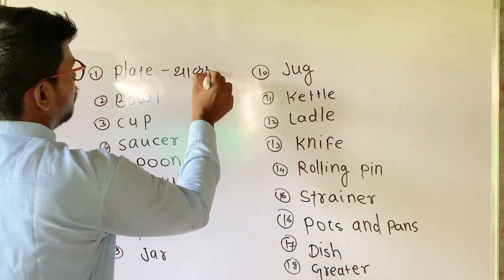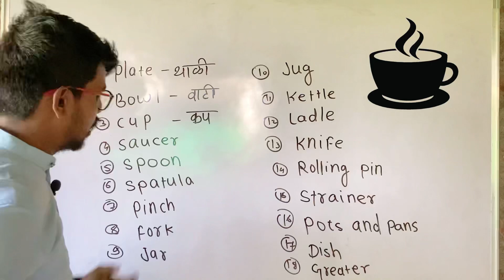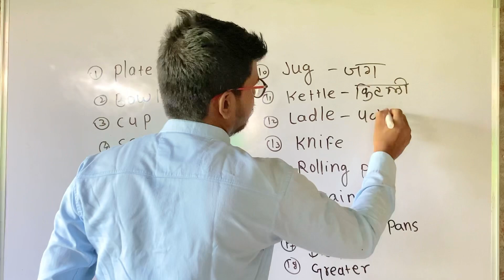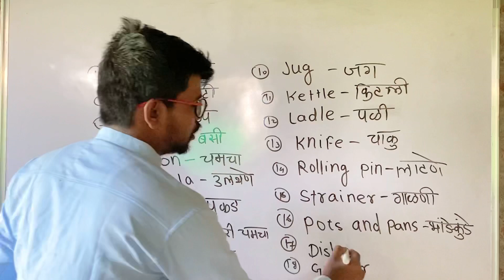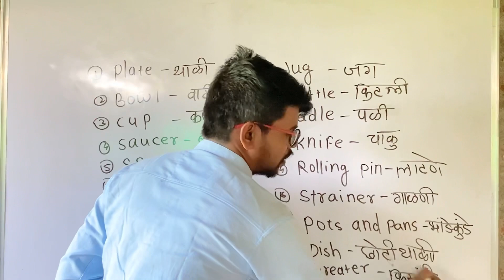किचन ची भांडी चला पाहू इंग्रजी मध्ये